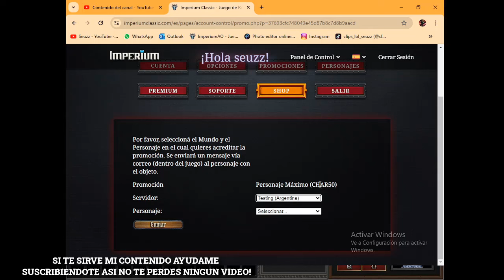¿COMO SACAR EL MAYOR PROVECHO AL COFRE NIVEL 50 - IAO SEUZZ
La mejor forma de aprovechar el cofre que nos regalaron los Staff de Imperium Ao Classic, dejandolo listo para las aventuras en las tierras de este juego!